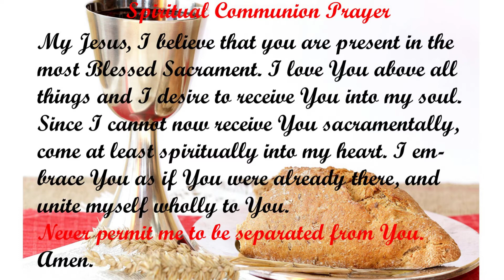Tuesday, June 30, 2020 9:00AM mass